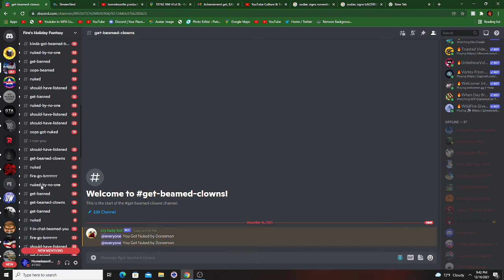FIRE SERVER IS NUKED!!! (MESSAGE TO THE ENTIRE EAS COMMUNITY)